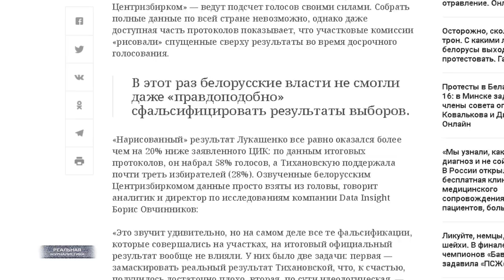Лукашеску с автоматом... / ЧЕМ ОТРАВИЛИ НАВАЛЬНОГО?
Каждый раз ловлю себя на мысли, что ребята из Кремля и из Белого дома нас на самом деле за идиотов держат. Вот, что он лопочет? Решать должен белорусский народ. Так белорусский народ решил.. пошел и проголосовал 9 августа против усатого. Победу на тех выборах одержала кандидат Тихановская. Причем, убедительную... Колхозник-то пролетел, как фанера над Парижем. Однако, вместо того, чтобы признать результаты голосования.. устроил госпереворот. Это вообще-то называется вооруженным захватом власти. Случившееся по всем международным законам расценивается, как тяжелейшее преступление.  Но, только не для этих товарищей. Я сейчас о братве, которая окопалась в высоких кабинетах в нашей стране. Они данное преступление почему-то оправдывают.
Не могу обойти эту тему стороной. О самой громкой и скандальной истории ушедшей недели, наверное, нужно сказать. По крайней мере проанализировать ее стоит. Оно, кстати, очень удачно в сегодняшнюю тему бандитизма вписывается. Да, я сейчас имею ввиду.. отравление Алексея Навального - самого, как мне кажется, заметного оппозиционера в нашей стране. Чем отравили? И кто отравил?
Это "Реальная журналистика", обыкновенный бандитизм.. тема сегодняшнего выпуска. Поехали!